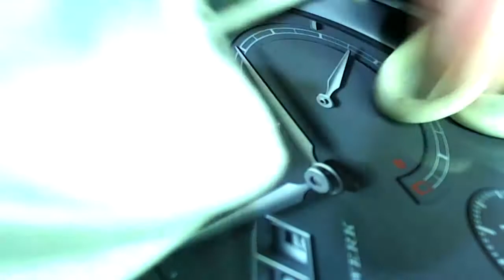十點九分鐘錶 MIDO美度表維修保養紀實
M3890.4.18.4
Mido Baroncelli M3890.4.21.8。機芯是Mido 1192，基座ETA 2892A2
故障原因.年久未經保養.防水部分失效.侵入汗氣.水氣
故障排除.大保養洗油.更新防水設備
原始進廠195-215度 維修保養後擺輪幅度提高到280-300 度
每日誤差原始-80秒  維修保養後誤差+3秒